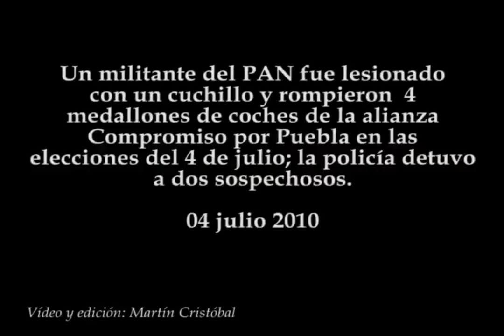Violencia en elecciones de Puebla 2010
Un militante del PAN fue lesionado con un cuchillo y rompieron  4 medallones de coches de la alianza Compromiso por Puebla en las elecciones del 4 de julio; la policía detuvo a dos sospechosos.
04 julio 2010